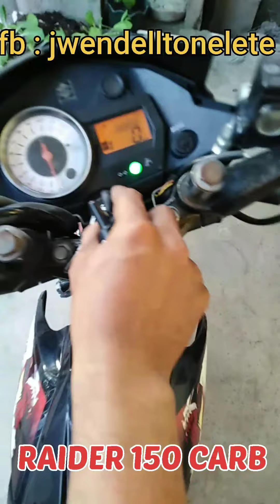# raider 150 carb #2 way alarm